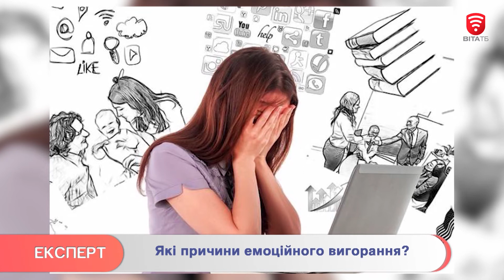ЕКСПЕРТ: Які причини емоційного вигорання?